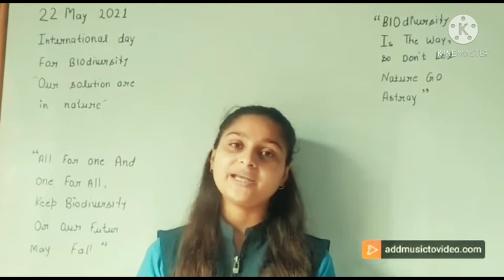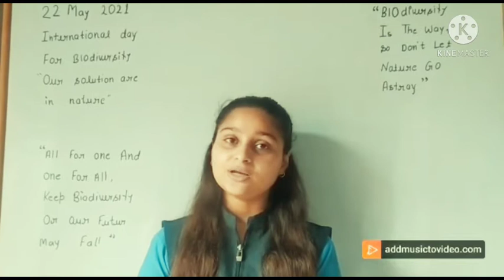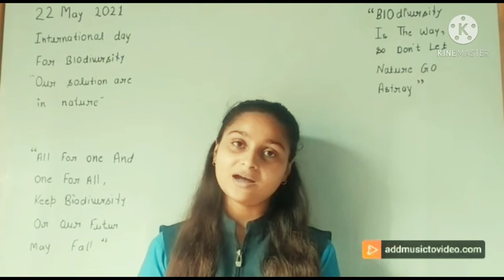Why Biodiversity Is Important|By Manju Tyagi| Life Is Precious|2021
Hi
Manju Tyagi from life is precious brings a motivational video Why biodiversity is important on National Biodiversity day.